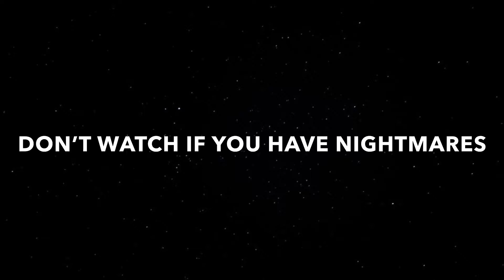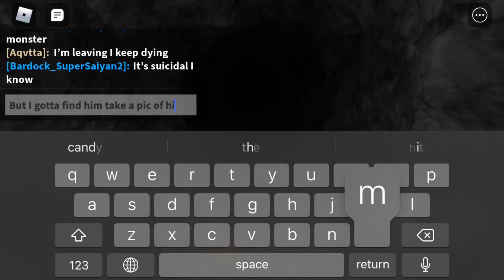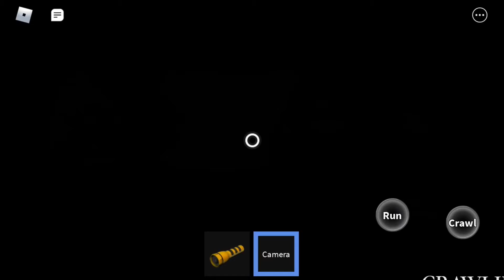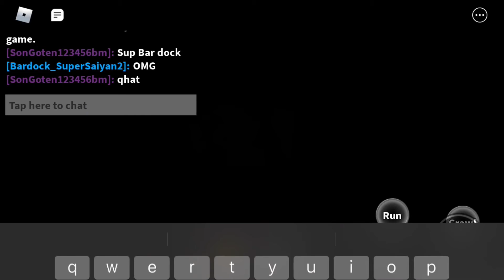Roblox 76 The Maze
THE MAZE
Creepiest place In the woods Anyone who enter there never Came back alive

WARNING: THIS VIDEO IS NOT MEANT FOR KIDS SO DON’T LET LITTLE KIDS WATCH THIS

DON’T WATCH IF YOU HAVE SENSITIVE ANXIETY